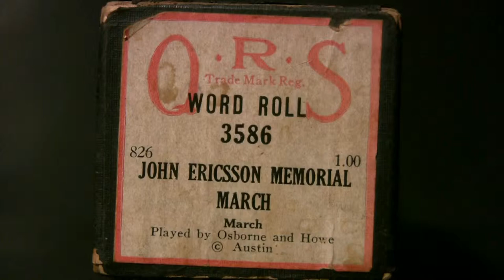John Ericsson Memorial March - Osborne & Howe - Ampico Lexington 88n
Played by Osborme & Howe (Max Kortlander)  released 8/26 (March)